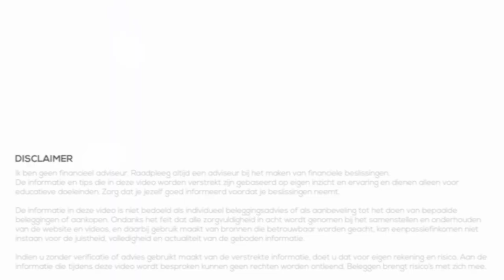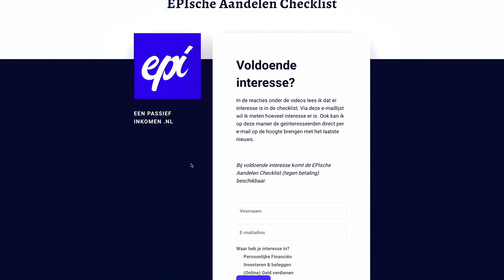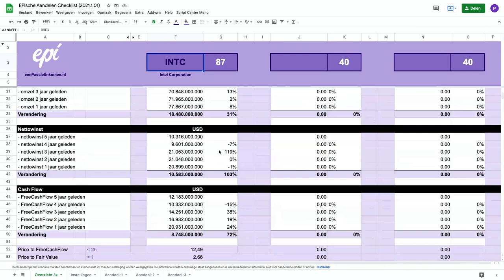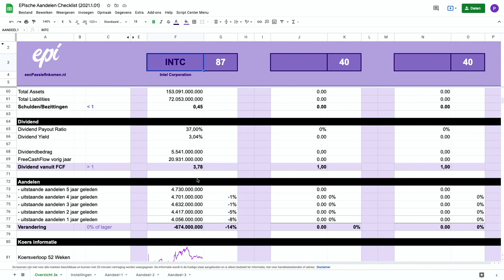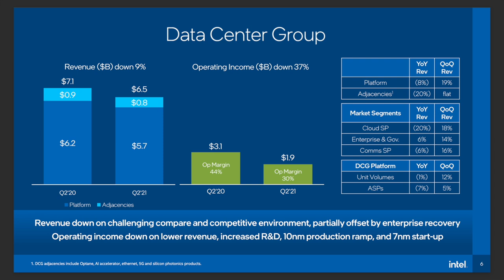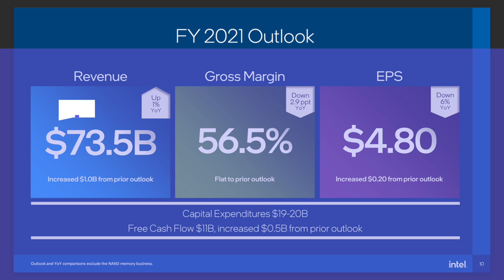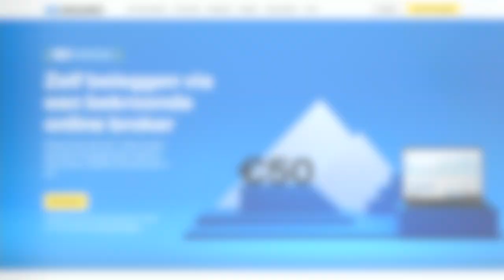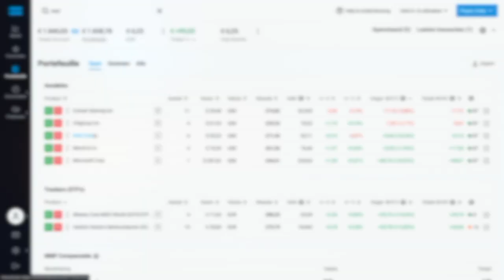Aandelen kopen - Maandelijks 250 euro beleggen (Juli 2021)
In deze video kijken we naar het aandeel dat ik eerder deze maand al besprak. Het scoorde erg goed op mijn checklist. Het is mogelijk ondergewaardeerd op dit moment en heeft mogelijk een flinke upside op basis van analistenverwachtingen en de Discounted Cash Flow waardering.

00:00 Intro
00:47 Aandeel van deze maand
04:07 Laatste kwartaalcijfers
06:30 Verwachting
07:18 Aandeel kopen